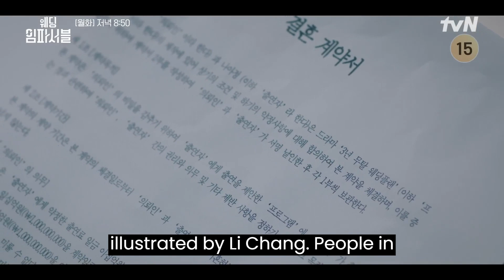Wedding Impossible Episode 7: Preview, Spoilers, How to Watch, Airdate, and More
Studio Dragon developed the story for this mini-series, and screenwriter Park Seul Gi wrote the script with Oh Hye Won. Kwon Young Il directed the show, and Studio 329 produced it. The supporting casts include Kwon Hae Hyo, Park Ah In, Hong In, Kim Ye Won, Kim Soo Jin, Kim Kwang Kyu, Kim Young Hoon, and Seo Woo Jin.

A teaser video for the mini-series features the romantic moments between Na Ah Jung and Lee Ji Han. Actor Moon Sang Min dished about his character in the mini-series and asked the viewers to closely observe the depth of Ji Han's actions in the drama.

"My original character is a cold and reckless figure. Since a drama is long, I wanted to make a distinction. From the moment [Ji Han's] feelings change, the depths of his actions change, so please check this through the drama," the cast member shared.

Wedding Impossible episode 7 will air on tvN on Monday (March 18) at 8:50 pm KST. It is based on a webtoon of the same name scripted by Song Jung Won and illustrated by Lee Chung. People in Korea can watch the mini-series on TV or stream it on various online streaming platforms.

Wedding Impossible is a romantic comedy-drama starring Jeon Jong Seo, Moon Sang Min, Kim Do Wan, and Bae Yoon Kyung. It premiered on tvN on Monday (February 26) at 8:50 pm KST. The first episode introduced Jeon Jong Seo as an unknown actress named Na Ah Jung. Kim Do Wan appeared as her fake husband, Lee Do Han, and Moon Sang Min portrayed her future brother-in-law, Lee Ji Han.

The romantic comedy-drama drama will air its next episode on tvN on Monday (March 18) at 8:50 pm KST. People in Korea can watch the mini-series on TV or stream it on various online streaming platforms. K-drama fans from other parts of the world, including the US, Canada, Australia, and the UK, can watch the mini-series with subtitles on various online streaming platforms, including Viki.